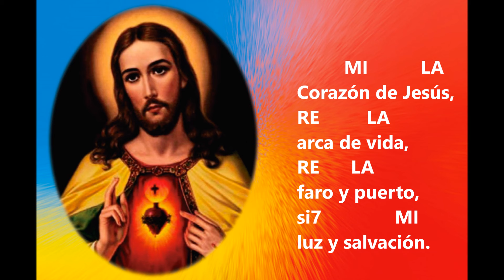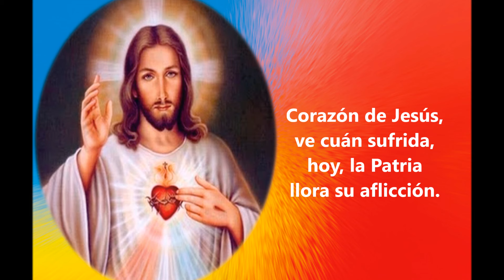Himno Dios de Amores | Juan Morales Montero/NuevoTrigo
Título: DIOS DE AMORES
Álbum: Dios de amores
Intérprete: Ramiro Gavilanes E.

Dijo el Papa Francisco: "el Ecuador es un país especial por su Consagración al Corazón de Jesús". En estos tiempos difíciles, es imprescindible hacer vida dicha Consagración.

Telfs: (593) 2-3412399 / 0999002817 / 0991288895